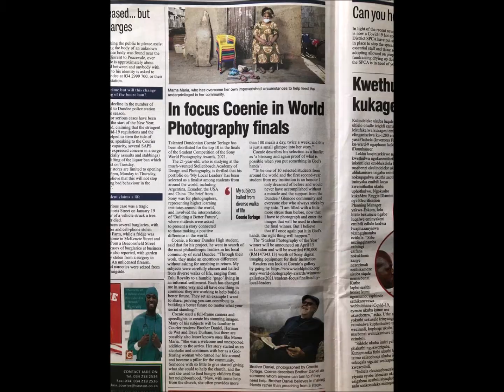Eine Gute Minute Timon Tesche und Mama Maria 6 2 2021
Ein Beispiel aus Dundee in Südafrika ermutigt uns